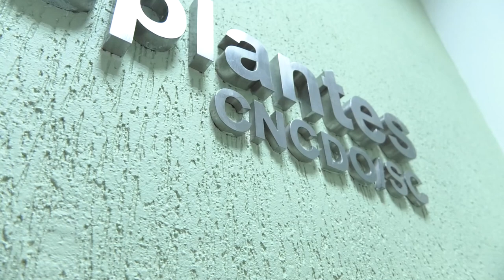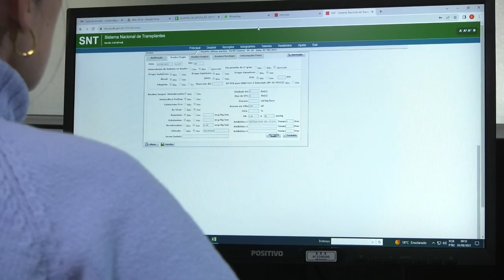PGM 232 - Nossa Saúde - Transplantes, Novidades e Conscientização - 25/09/23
SC é referência em transplantes, veja a importância de ser um doador.
Os transplantes desempenham um papel muito importante, são uma esperança para milhares de pessoas em todo o mundo. No Brasil 50 mil pessoas aguardam por um transplante. Santa Catarina se destaca nesse cenário, por aqui pouco mais de mil pacientes aguardam na fila.
O Nossa Saúde conversa com Joel de Andrade, coordenador do SC Transplantes para entender o que faz de Santa Catarina um estado referência e para falar sobre estatísticas, avanços, desafios e a tão importante conscientização para a doação.